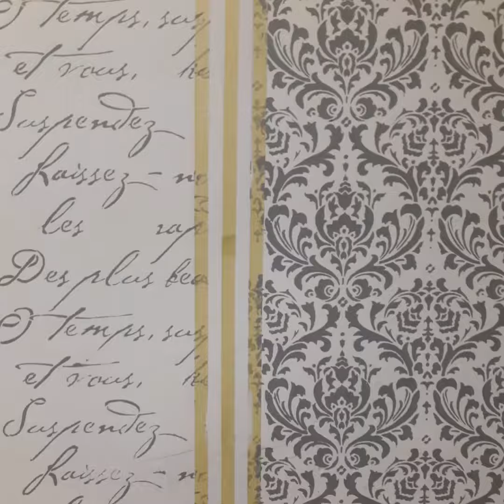Before and After I rent the Lulu Castle Designs Store.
All I did was paint paint paint and voila! My store looks great!